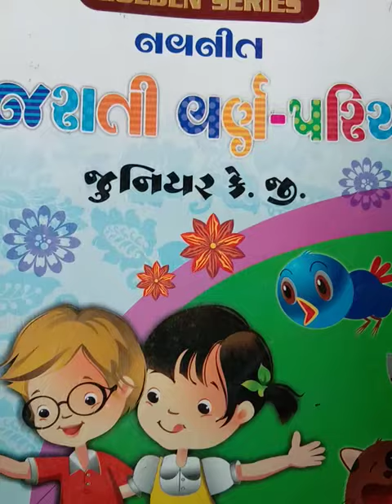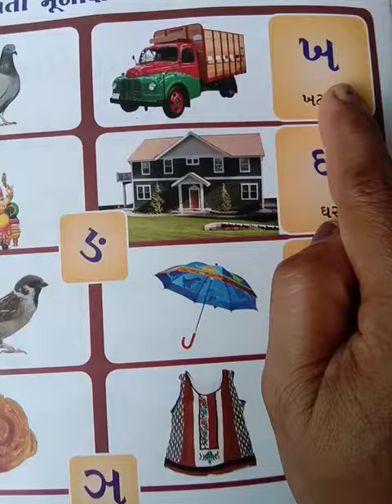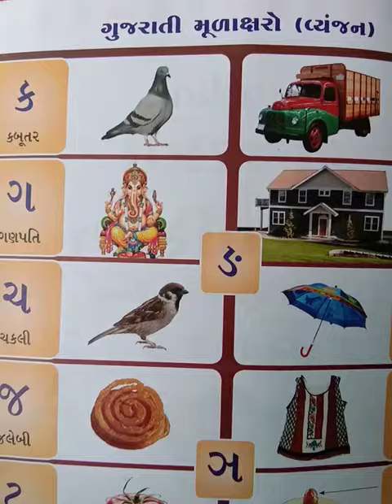ધોરણ શિશુ ૧ ગુજરાતી